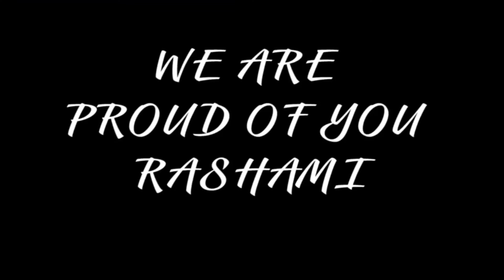Ankita Lokhande's welcome Rashami Desai After Big Boss 13